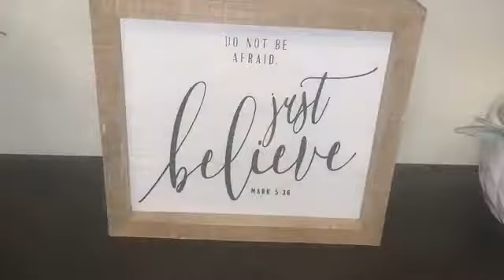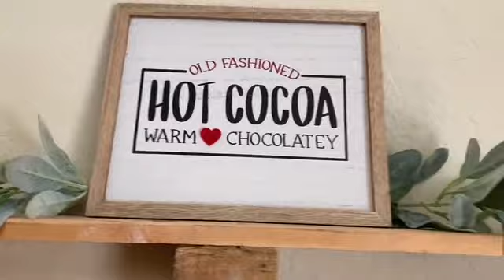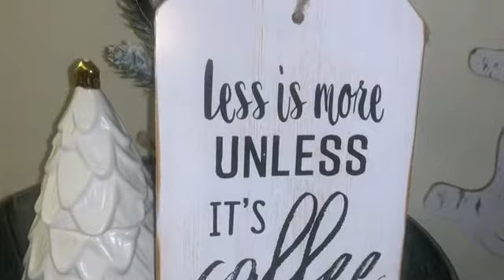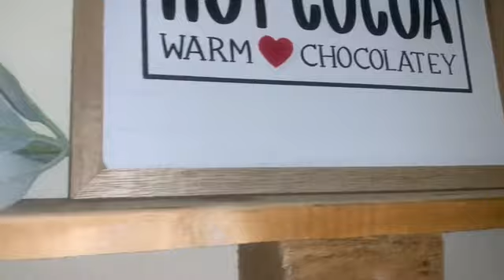Decoración 2020 // decoración económica para tu hogar